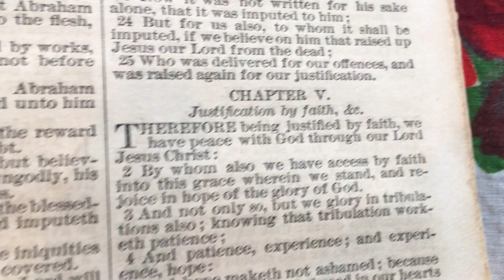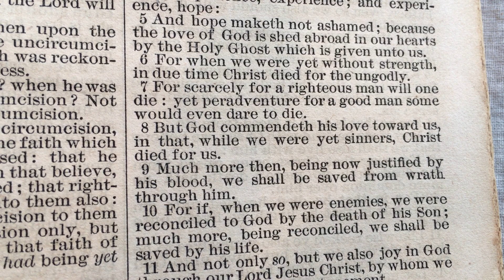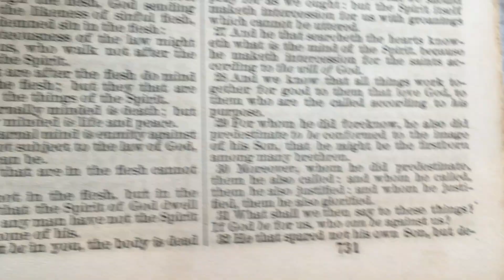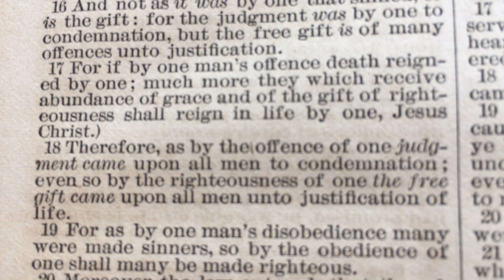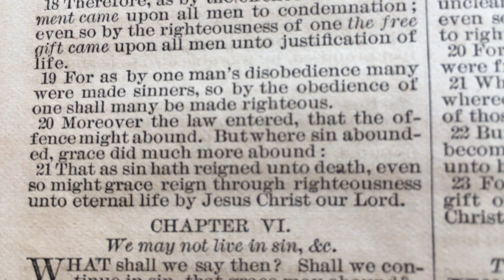Romans Chapter 5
All SCRIPTURE should be read in light of SALVATION.  Romans 3:23 says, "For all have sinned and fall short of the glory of God." Later in Romans we continue this thought with Romans 6:23, "For the wages of sin is death, BUT the GIFT of GOD is ETERNAL LIFE in CHRIST JESUS our LORD."  We ALL need a SAVIOR.

Studying and understanding the context in SCRIPTURE is very important, that is why I am reading through the Bible.  Please check my playlists to listen to whole books of the Bible.